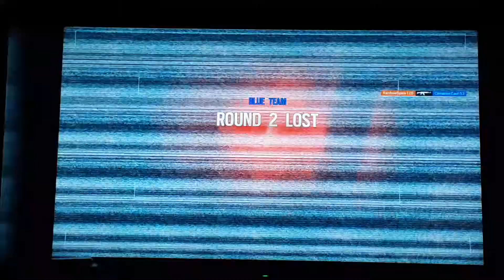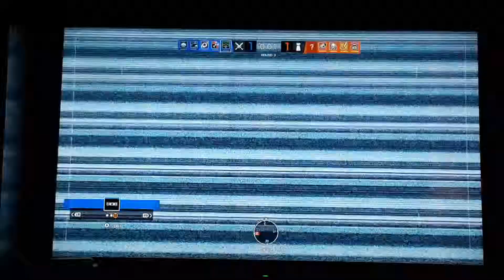February 23 2019 part2